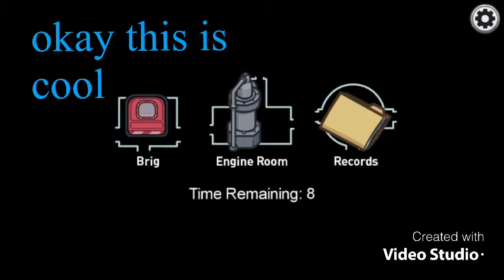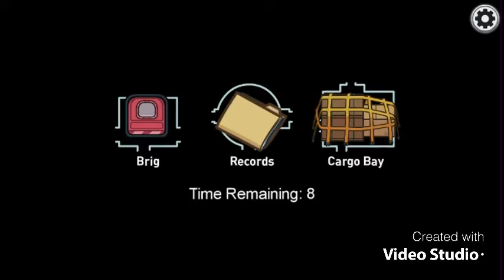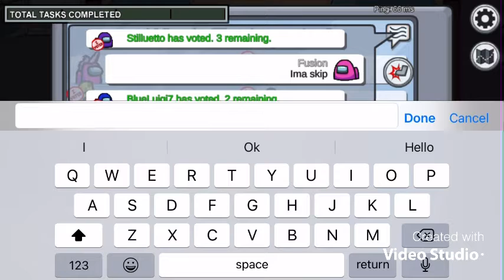AIRSHIP MAP!! White killed me. (Among Us)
Henry? Henry!!! Where’s Henry Stickmin?